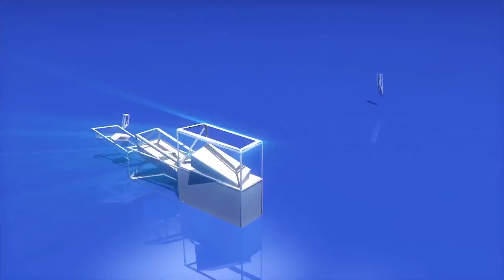PARAS - DEWS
Get ready to move in Paras Dews to lead an affluent life. 2, 3 & 4 BHK Apartments with best in class facilities, that cater to your demand for a desirable living; and “The Club Dews”, to get immersed in a variety of recreational activities that boost your energy. .
Located at the new growth corridor of Dwarka Expressway.